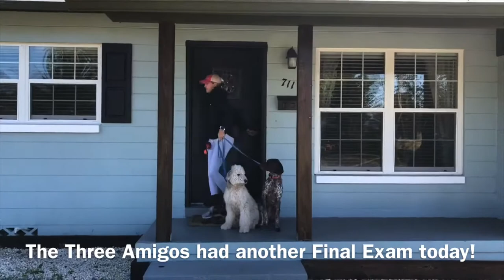High Prey Drive GSPs and Flaky Doodle Get Test Of Their Lives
All 3 training pups had what could be considered a final exam of focus and impulse control at the Lake Eola Farmer’s Market! We walked around Lake Eola during the typical Sunday Farmer’s Market. This park is always crammed with tons of vendors, people, children, wild life, and best of all, dogs!

To think all of these kiddos would be fully capable of walking through a minefield of the very things that used to trigger them to react is almost too unbelievable to be true, but this video proves it! Each pup was on their best behavior.D

In order to keep arousal and overexcitement at a minimum, it’s so important to set the tone early on your journey! Start with all of your permission based exercises: crate manners, threshold manners, remaining in a Down the entire car ride, and staying in a structured heel position for the entire walk - no sniffing, marking, or pulling to greet strangers AT ALL! If at any point these kiddos started to disconnect from their handler, a valuable tap from the remote reset and recalibrated their focus.

Awesome job puppers!